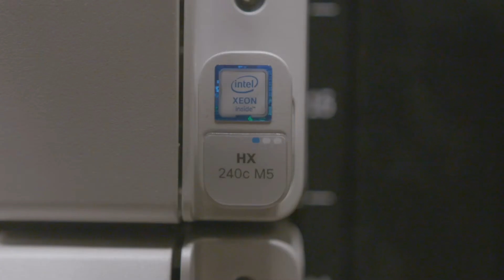시스코 하이퍼플렉스 고객 사례 – LA 다저스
LA 다저스가 경기장 안팎의 고객 경험과 승률을 동시에 높이는 비결은 과연 무엇일까요?
시스코 하이퍼플렉스와 함께 미래의 야구를 현실로 만드는 LA 다저스의 성공사례를 만나보세요.